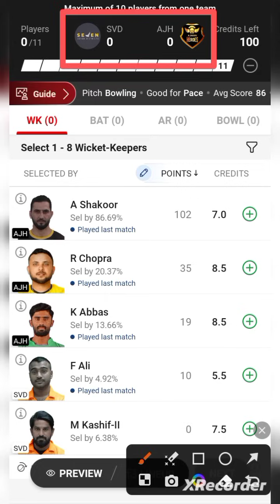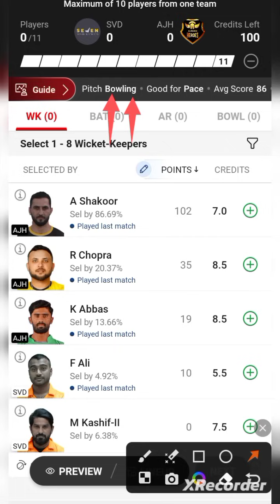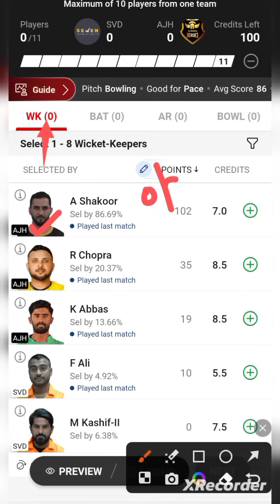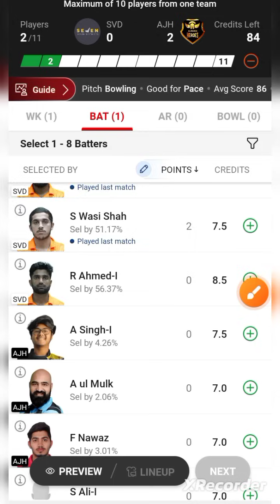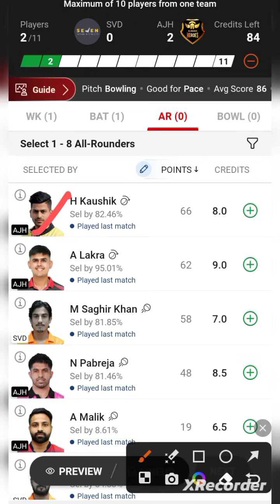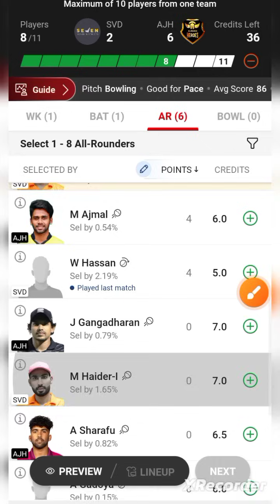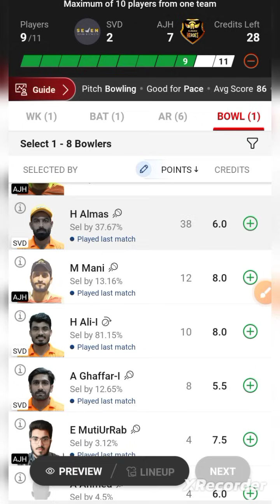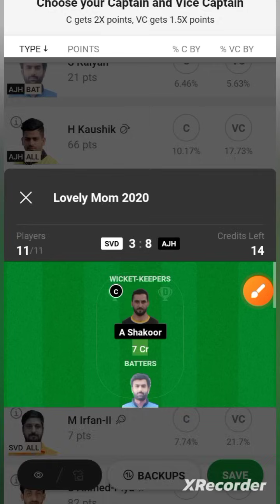SVD VS AJH / SVD VS AJH Dream11 / SVD VS AJH Dream11 Prediction / SVD VS AJH Dream11 Today Match